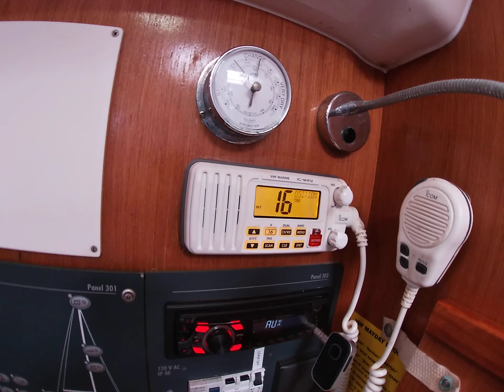Catalina Capri 22, “Short Cut” care.